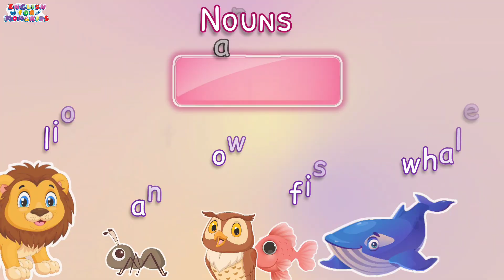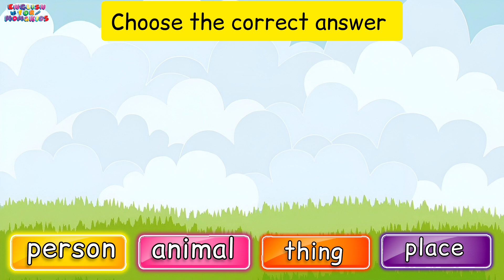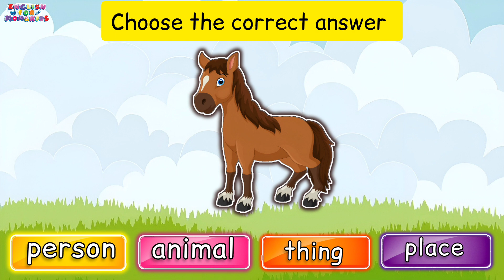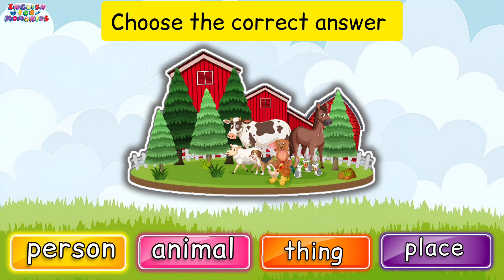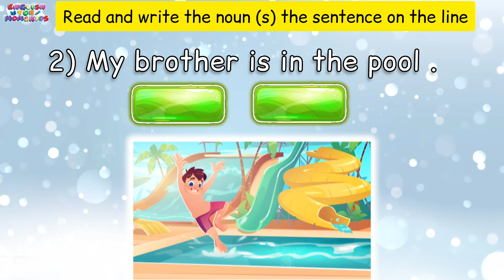Nouns for kids | grade 1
let's learn about nouns
الأسماء مهم جدا الطفل يتعرف عليها ويعرف يصنفها
دى اول خطوة لتعلم grammar
ومتنسيش طفلك يحل معاكى الاسئلة فى الفيديو